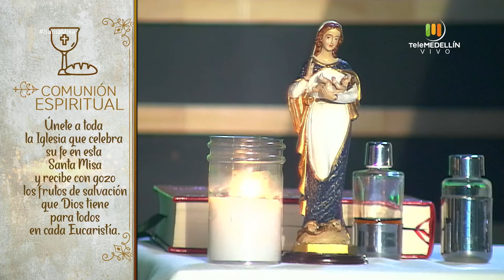SANTA MISA 21 de julio de 2020 [Santa misa] Telemedellín